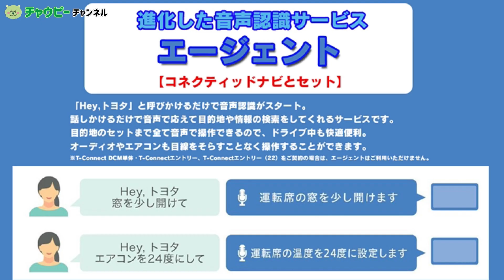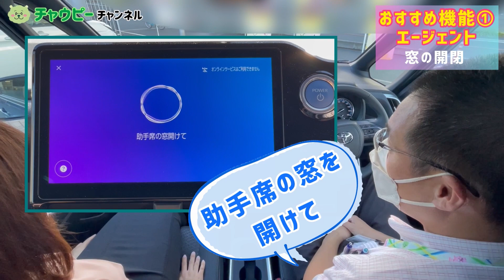【VOL.237】コネクティッドナビって何ができるの？おすすめの便利機能をご紹介 奈良トヨペット桜井店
新型ノア・新型ヴォクシーから搭載の『コネクティッドナビ』って一体何ができるの？
そのように思われている方が多いのではないでしょうか？
今回は、そんな『コネクティッドナビ』の桜井店スタッフおすすめ便利機能をご紹介いたします♪
「ヘイ！トヨタ」あなたもコネクティッドナビに話しかけてみてくださいね！

▶チャプター
00:00 オープニング
00:28 おすすめ機能①　エージェント（音声対話サービス）
00:42 窓の開閉
01:22 エアコン操作
02:08 おすすめ機能②　コネクティッドナビ
02:40 エンディング

トヨタユナイテッド奈良（奈良トヨペット×ネッツトヨタ奈良）